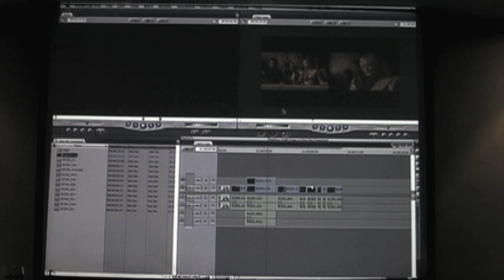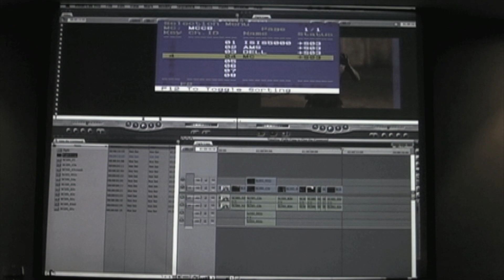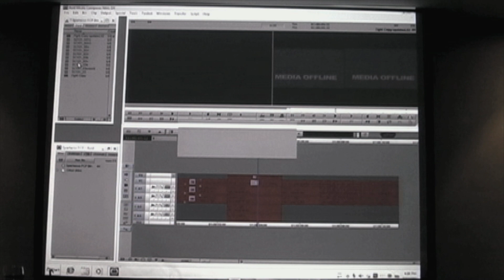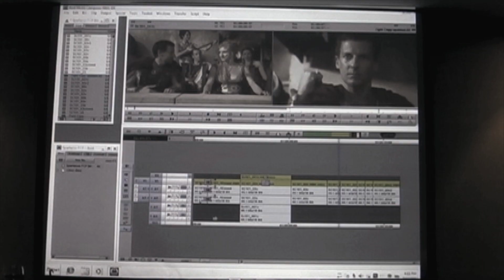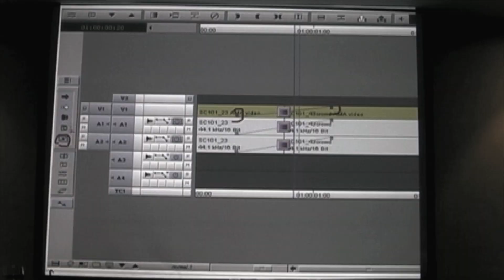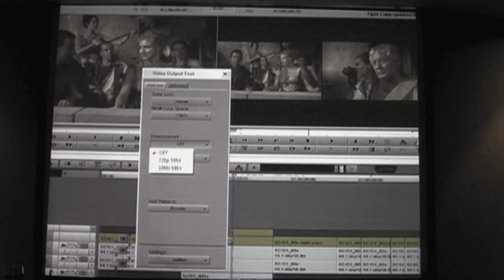Automatic Duck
Imanol Zubizarreta especialista de aplicaciones y Master trainer Avid nos hace una breve presentación del paso de información de una secuencia hecha en FCP a Media Composer  a través de Automation Duck.